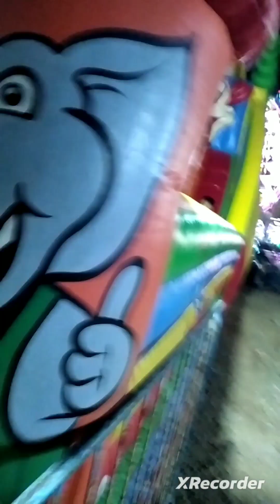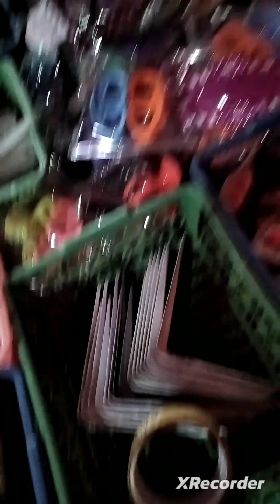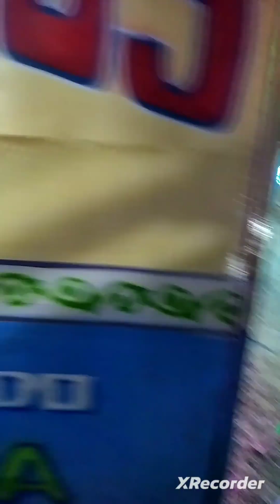(Senin, 07sep23 18 : 30 - 19 : 51) Nang Mo ngejak Muludan